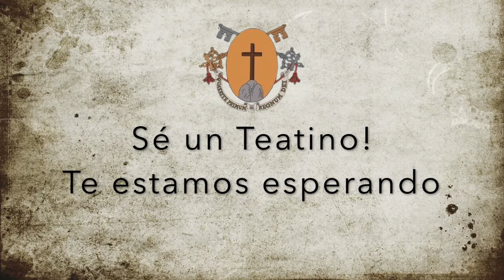somospartedelareforma 13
ES- Hoy, una nueva edición de somospartedelareforma, para conocernos mejor y saber quiénes son hoy, ¡los Teatinos de mañana!.
Les presentamos al Hermano Héctor Del Río Piña, es Junior Teatino, de Zacatecas (México), y actualmente está realizando su juniorado en el Colegio Internacional Teatino “San José Maria Tomasi”, en la Comunidad de Sant’Andrea della Valle en Roma. El Hno. Héctor pertenece a la Provincia Teatina “Nuestra Señora de la Pureza” de EE.UU. Y nos cuenta que significa para él "ser Teatino hoy".
Rezamos por tu vocación y por tu vida querido hermano, y encomendamos tu camino a los Padres Fundadores y la Santa Madre de Dios!
IT- Oggi, una nuova edizione di facciamopartedellariforma, per conoscerci meglio e sapere chi sono oggi, i Teatini di domani!
Ti presentiamo il fratello Héctor Del Río Piña, lui è Junior Teatino, di Zacatecas (Messico), e attualmente sta facendo il suo juniorato nel Collegio Internazionale Teatino “San Giuseppe Maria Tomasi”, nella Comunità di Sant'Andrea della Valle a Roma. Il fratello Héctor appartiene alla Provincia Teatina “Nostra Signora della Purezza” di USA. E ci dice cosa significa per lui "essere Teatino oggi".
Preghiamo per la tua vocazione e per la tua vita, caro fratello, e affidiamo la tua strada ai Padri Fondatori e alla Santa Madre di Dio!
PT- Hoje, uma nova edição da nosfazemospartedareforma, para nos conhecer melhor e saber quem são hoje, os Teatinos de amanhã!
Apresentamos o irmão Héctor Del Río Piña, ele é Junior Teatino, de Zacatecas (México), e atualmente está fazendo suo juniorado no Colégio Internacional Teatino “São José Maria Tomasi”, na Comunidade de Sant'Andrea della Valle, em Roma. O irmão Héctor pertence à Província Teatina “Nossa Senhora da Pureza” dos EUA. E ele nos diz o que significa para ele "ser Teatino hoje".
Oramos por sua vocação e sua vida, querido irmão, e confiamos o seu caminho aos Pais Fundadores e à Santa Mãe de Deus!
EN- Today, a new edition of wearepartofthereform, to get to know us better and to know who they are today, the Theatines de tomorrow!.
We present to you Brother Héctor Del Río Piña, he is a Theatine Junior, from Zacatecas (Mexico), and he is currently completing his junior at the Theatine International College "Saint Joseph Mary Tomasi", in the Community of Sant’Andrea della Valle in Rome. Brother Héctor belongs to the Theatine Province "Our Lady of Purity" of the USA. And he tells us what it means to him "to be Theatine today".
We pray for your vocation and for your life, dear brother, and we entrust your path to the Founding Fathers and the Holy Mother of God!
Modern Social Media Lower Third: Designed by BiZkettE1 / Freepik
Musica: "Pastoral", Autor: Asher Fulero, from Biblioteca de audio de YouTube. Libre de derechos para uso gratuito.